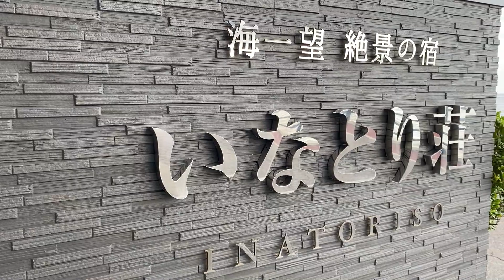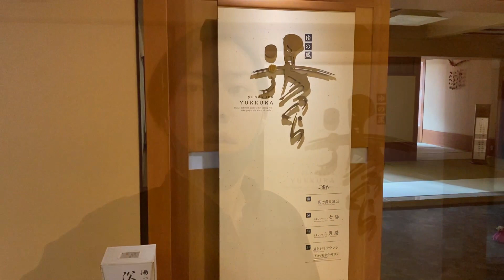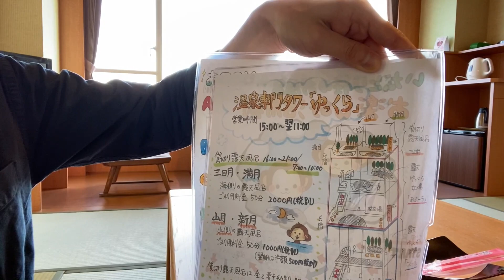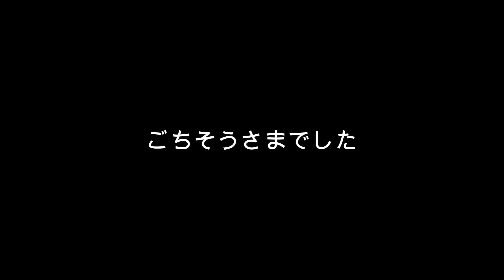貸切露天も！静岡 伊豆にある海一望の旅館「いなとり荘」が快適すぎた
いなとり荘のご紹介動画です。

宿泊施設の案件動画のご依頼についても下記よりご連絡ください。

今回の予約には楽天トラベルを利用しました。この宿泊施設の予約には楽天トラベルがおすすめです。

【宿泊施設名】いなとり荘
【滞在日】2020年11月10日～2020年11月10日（1泊）
【定員】2名
【料金】合計45,100円
【所在地】静岡県賀茂郡東伊豆町稲取1531
【アクセス】伊豆稲取駅から無料シャトルバスで5分

上記、宿泊施設の公式Webサイトより画像を引用してコンテンツ内に一部使用しています。もし使用方法に問題がありましたらご連絡ください。

静岡 浜松を代表するホテル「オークラアクトシティホテル浜松」の夕暮れ時の夜景がすごかった